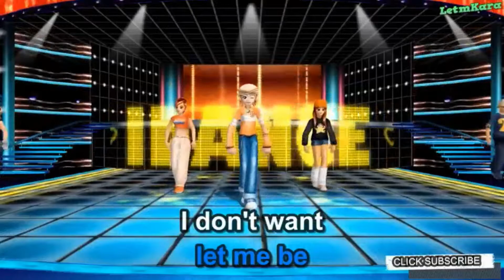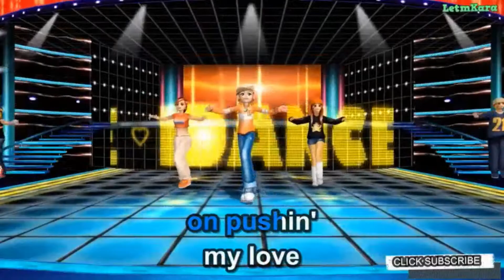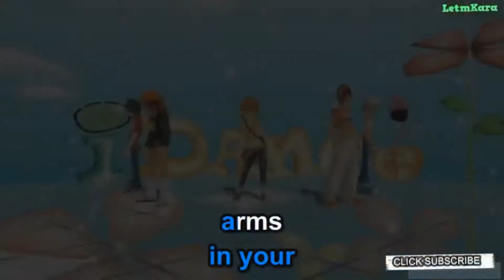Borderline By Madonna Karaoke "LetmKara"